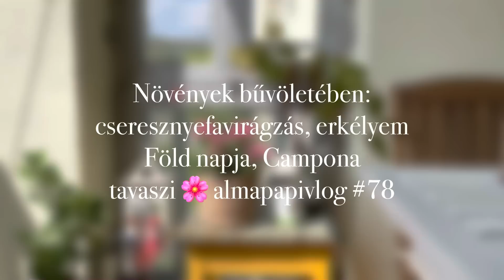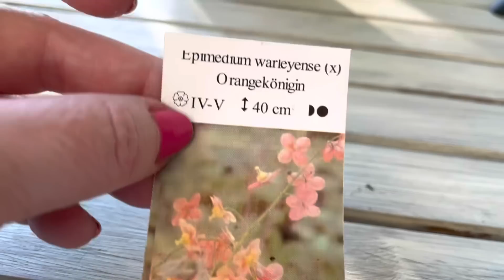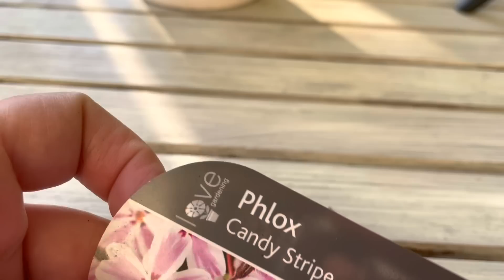Virágok bűvöletében | cseresznyefa virágzás, Föld napja | Campona | tavaszi 🌸 almapapivlog #78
Tóth Árpád sétány: cseresznyefa virágzás. Mit csináltam a héten? Föld napja: virágvásárlás, ültetés az erkélyemen. Campona tour. Mostmár tényleg itt a tavasz!